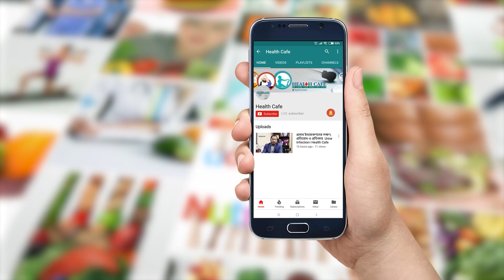দাঁত সুন্দর রাখতে কি খাবেন Health Cafe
দাঁত সুন্দর রাখতে কি খাবেন
দাঁত সুস্থ ও সুন্দর রাখতে কি ভাবে  ব্রাশ করবেন
পরামর্শ দিয়েছেন -
    ডাঃ মোঃ শিহাব উদ্দিন
 মেডিকেল অফিসার (ডেন্টাল সার্জারি)